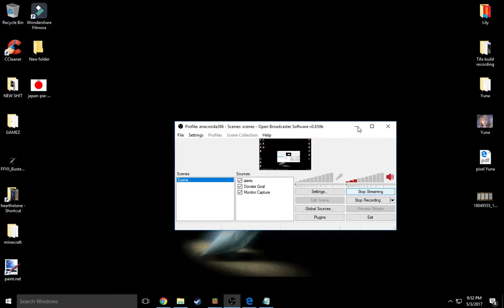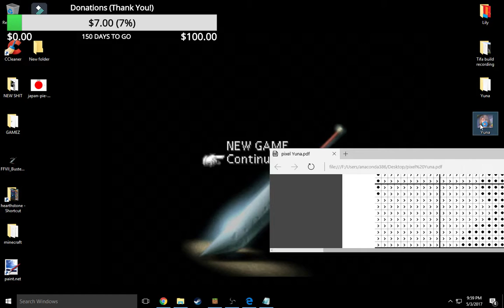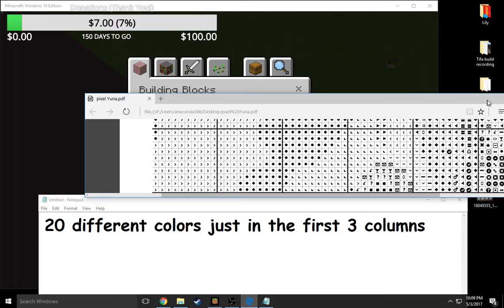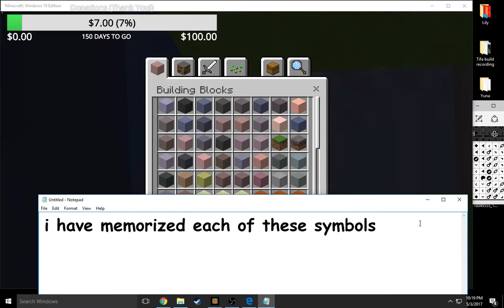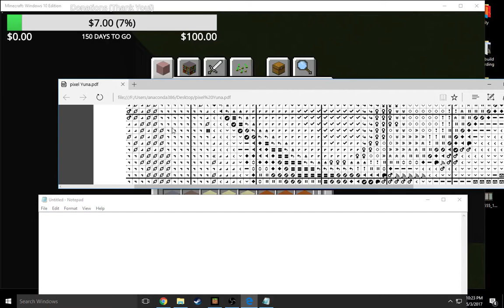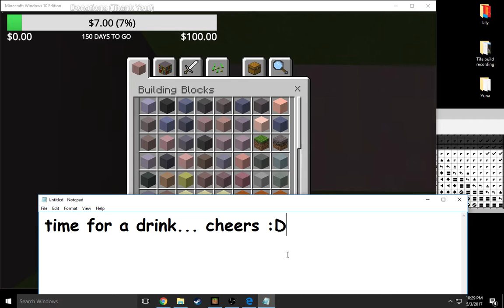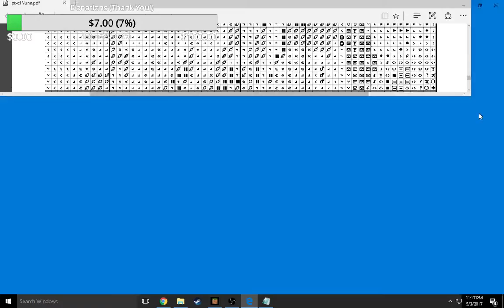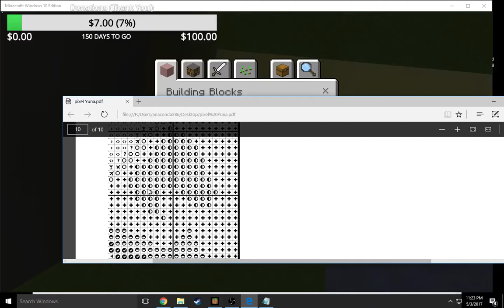FFX Yuna Pixel Art in Minecraft -- Part 5 -- 25% complete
The project is now 25% complete with 8,200 blocks laid!
Only 26,000 blocks to go!